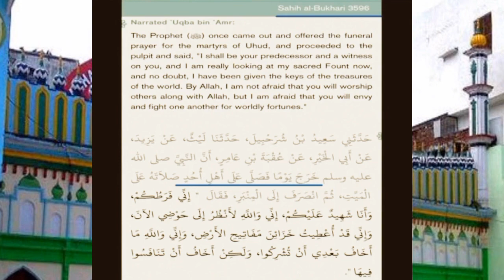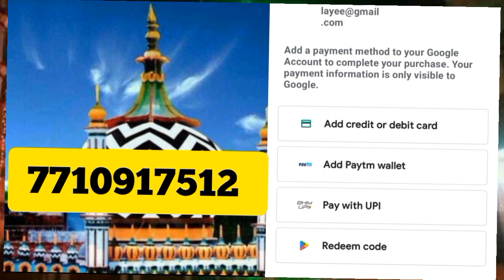Tariq Masood Exposed || Hafiz Ehsan Qadri Srilanka 2023 || Munafik Dekho Kis Tarah Aata Hai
1)अगर आप लोगों को सबसे सस्ता कपड़ा ख़रीदना है 👇Click करे
(2)अगर वीडियो बनाने के लिये ग्रीन पर्दा चाहिये सबसे सस्ता यहा Click करे 👇
(3)वीडियो बनाने के लिये सबसे सस्ता स्टेन चाहिये तो Click करे 👇
(4)आपको सस्ता Mobile चाहिये तो Click करे 👇
(5)youtube वीडियो बनाने के लिये सस्ता mic चाहिये तो Click करे 👇
(6) आपलोगों को👇 सस्ता खजूर चाहिये तो Click करे
(7)Ramzan के लिये सेवबई चाहिये तो Click करे 👇

munazra
deobandi
Top searches
sufi kaleem hanfi razvi
hafiz ehsan qadiri
munazra sunni vs wahabi
sageer ahmed jokhanpuri
munazra
farooq khan razvi
maulai firqa
hum sunni bareli wale hain
tahir gayawi
Farooq khan razvi new bayan

Huzoor TAAJUSSHARIYA Mufti Akhtar Raza Khan Sahab Azhari Miya Mufti Asjad Miya Sufi Kaleem Razvi Hanfi
Munazra And Naate Paak Hamd Manqabat

Madani Channel
Mushtaq ali ansari
Radd-e-wahabiyat
Sacha Islam
Misbahi Network
Barelvi Network
Hashmati Network
Razvi Network
Razvi Mission
SDI media
Amjadi Network
ashrafi Network
limra Agency

ahe hadis Gair Maqallid exposed And Eid Milaadunnabi
Wasilah. Namaz. Roza. Zakaat. Hajj. Qurbani. Quraan. Shariat
Fatwa Razviya. Faizane Auliya. Hadees. Sunnat. Mufti e Aazam Hind. Mohdis e. Aazam Hind. Sunni ijtema. SDI Channel